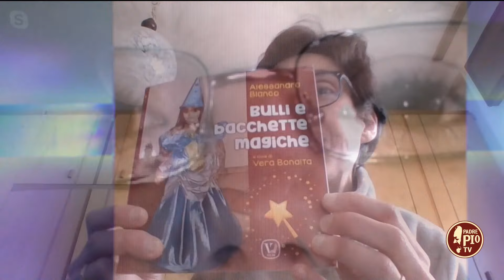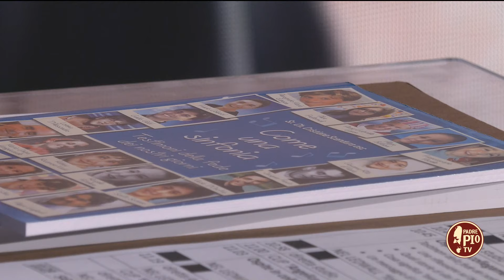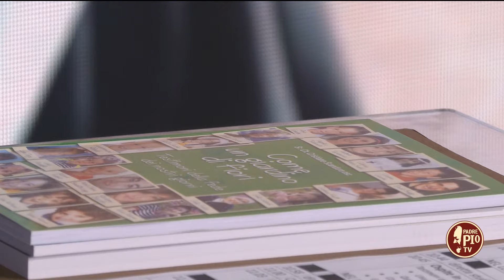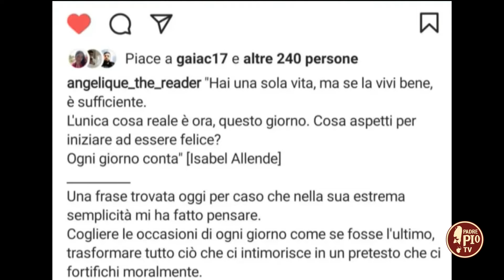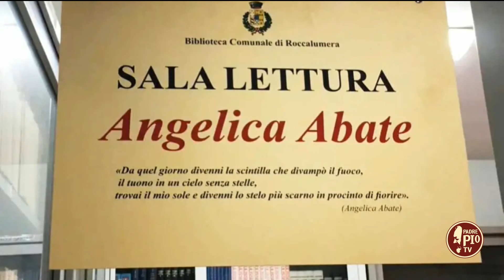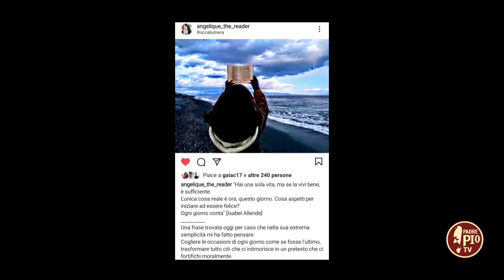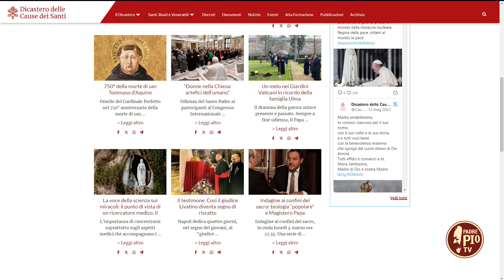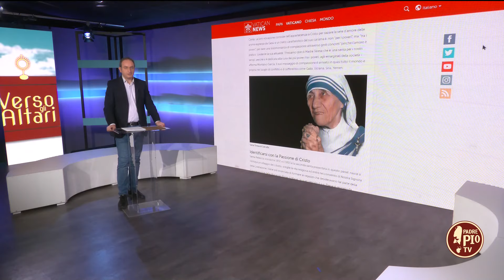Alessandra Bianco, Angelica Abate – Verso gli Altari 16 marzo 2024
In questa puntata parliamo di Alessandra Bianco, dodicenne di Saluzzo (Cuneo) scomparsa prematuramente, il 5 marzo 2014, dopo un’emorragia cerebrale e due giorni di lotta fra la vita e la morte, all’ospedale Regina Margherita di Torino. La sua è stata una vita breve, ma che ha lasciato un segno profondo e un indelebile ricordo come esempio per tutti. Ne approfondiamo con la biografa Vera Bonaita. Con suor Cristiana Scandura, delle Clarisse del Monastero S. Chiara di Biancavilla (CT), riflettiamo sul bene e gli esempi presenti intorno a noi partendo da due suoi libri dedicati ai giovani testimoni della fede dei nostri giorni. In conclusione abbiamo Anna Bonarrigo, mamma di Angelica Abate, giovane pallavolista di Messina. Oltre allo sport l’altra sua grande passione, la lettura, diventa un messaggio di speranza per le coetanee. Angelica comincia a soffrire di forti mal di testa che non andavano via con i normali farmaci. Si trattava di un raro tumore che rappresenta appena il 2% di tutti i tumori cerebrali pediatrici. Nonostante una gara di solidarietà per consentirle particolari cure all’estero, muore il 21 settembre del 2020 lasciando un esempio solare di attaccamento alla vita.